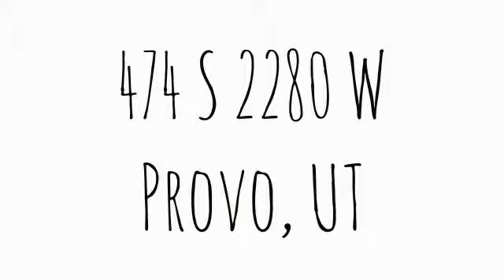474 S 2280 W Provo, UT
.Total Sq Ft: 2427
Total Beds: 4
Total Baths: 3.00
Family Rooms: 1
Fireplace: 1
Garage | Car Port: 2 | 0 Year Built:  2013
Taxes: $495
Acres: 0.23
Construction Status: Blt./Standing
Finished Basement: 0%
Exterior: Asphalt Shingles; Stone; Stucco

Lot Facts:

Inclusions:

Features & Info:

Remarks: Beautiful new craftsman style home just completed in the new fast growing neighborhood. White shaker style cabinets with gorgeous thick granite counter tops, stainless steel appliances, hardwood floors throughout main floor. This floor bedroom home with 2 1/2 baths is professionally designed and detailed with specific craftsman features like a show box wall, tow tone railing, mirror wraps and coordinated decorative lighting. Master suite is huge with separate 6' jetted tub and glass enclosed shower with pebble floor, double sink vanity and walk in closet. 2427 square feet--fully finished. includes front yard landscaping and street trees. Come see for yourself the amazing detail and beauty of this brand new home.